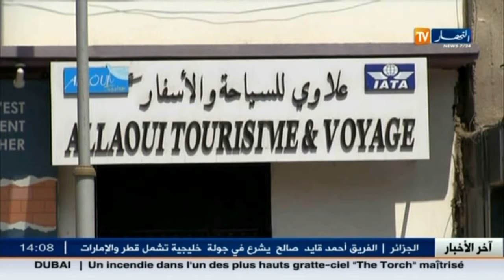إسلاميات : الإعلان عن نتائج الفائزين في قرعة الحج لسنة 2015 ببلدية حيدرة